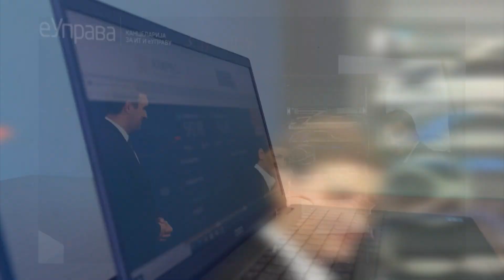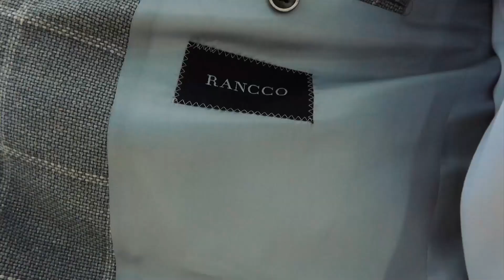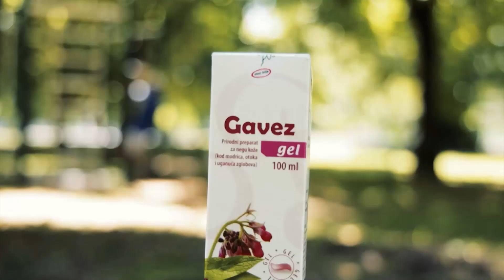Mihailo Jovanović, gost emisije "Lice nacije" - Dunav Televizija